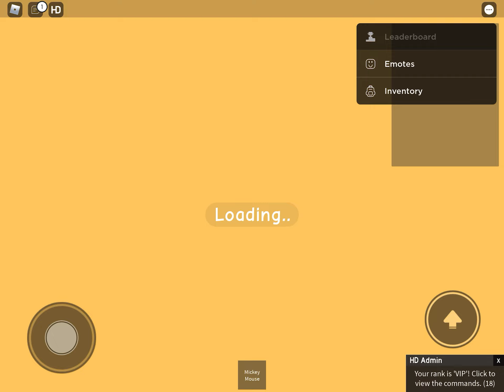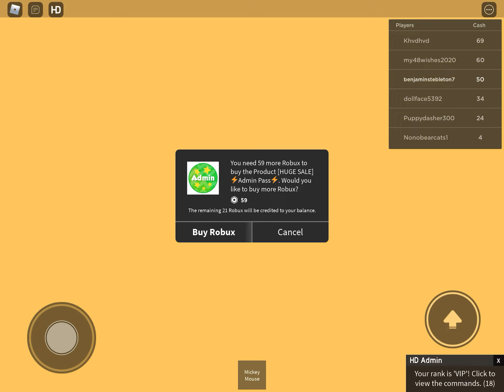February 17, 2021